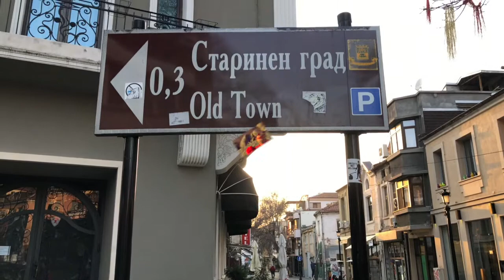22 Cocktails - Plovdiv, Old Town (Oldest City in Europe) - Rakia & Rose Cocktail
In This Video I am Starting a Series of Videos from my Home City Plovdiv.

You can enjoy moments from the Old Town in the Oldest European City and after you can see me making a Cocktail with traditional local ingredients - Rakia and Rose.